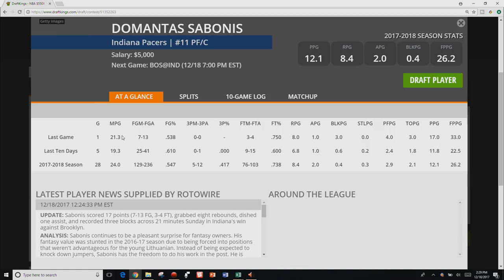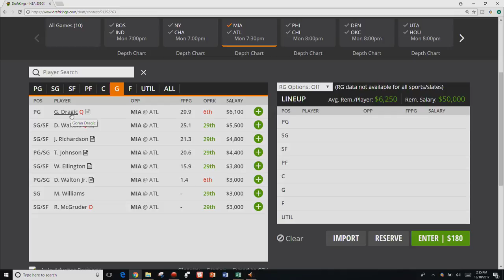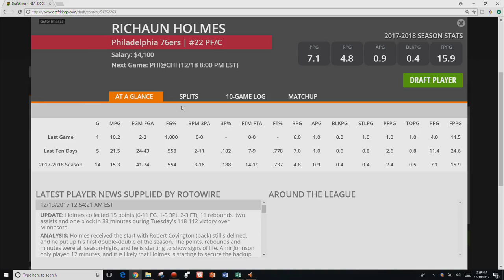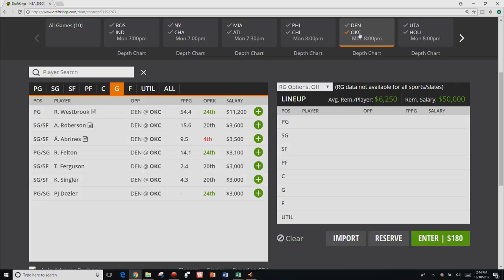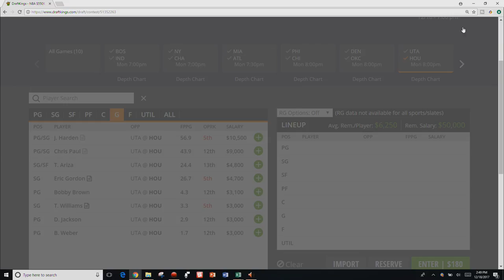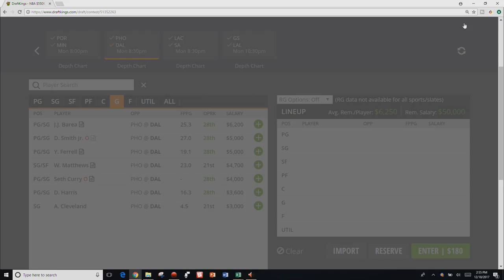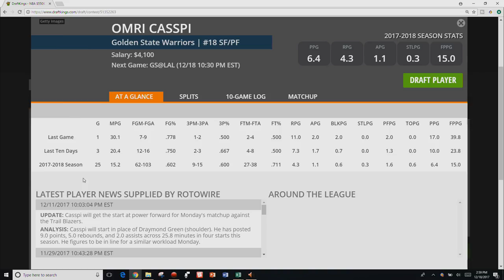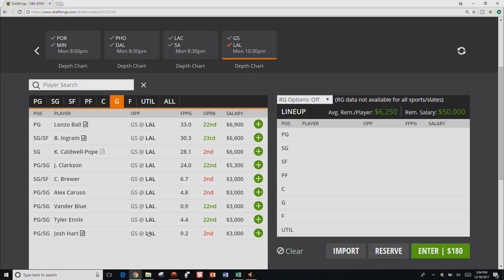NBA DFS Breakdown - Monday, December 18th 2017 - DraftKings and Fanduel